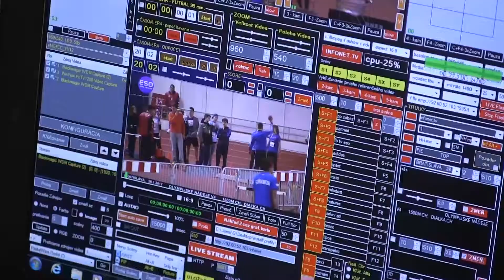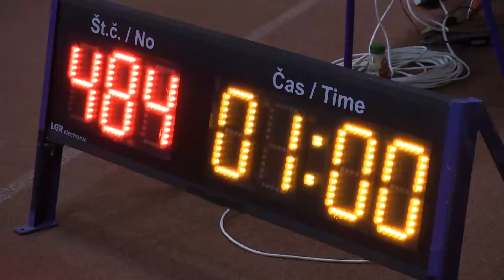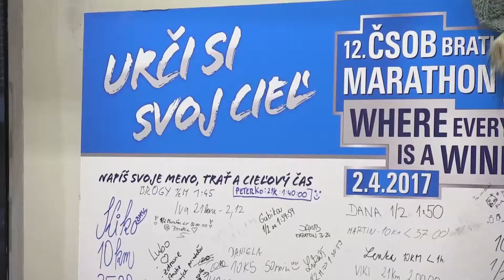Olympijské nádeje V4 2017 – atletika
Dňa 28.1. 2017 sa v hale Elán v Bratislave uskutočnili halové atletické preteky talentovaných mládežníkov z V4 i niektorých ďalších krajín. Budúci olympionici a reprezentanti si navzájom zmerali svoje sily a nadviazali medzinárodné priateľstvá.